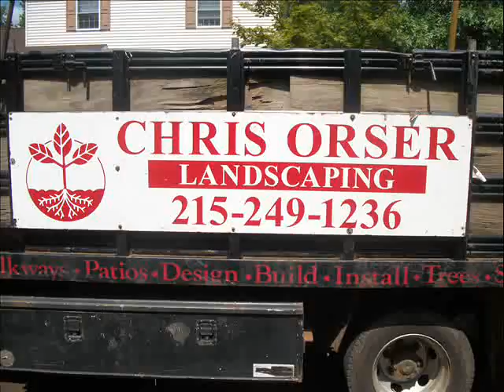B&A Stills.Doylestown Township 18901: Bucks County, PA: orserlandscaping.com